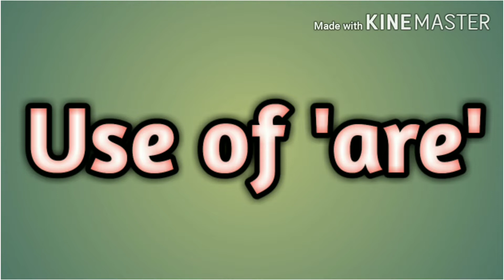Learn how to use 'are' in a very simple way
Hello everyone ,
Today we will learn about 'are' in a very simple way.
If you will like it